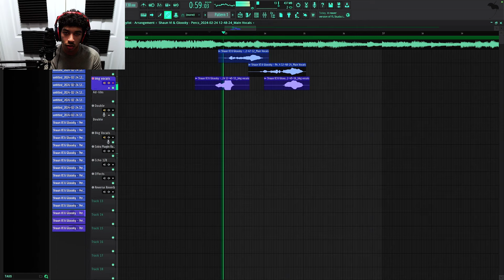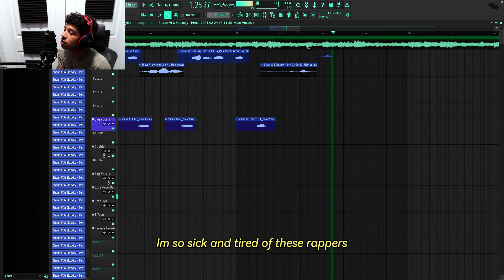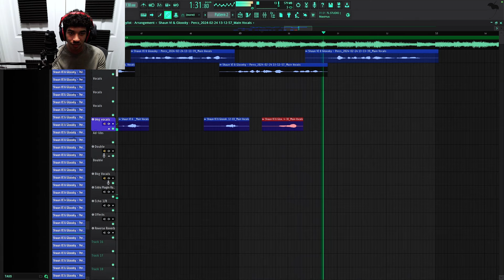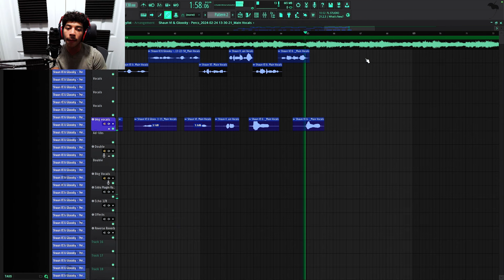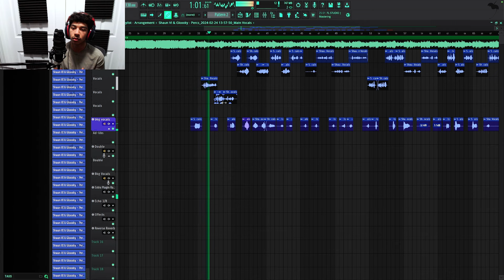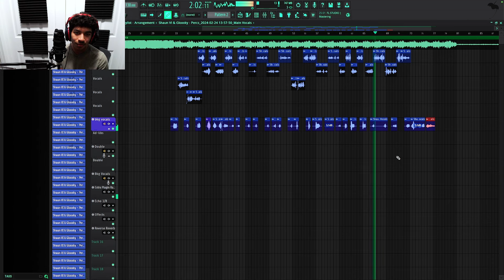Making a Song Until I Go VIRAL (ep. 1) [pluggnb]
Making a Song Until $10,000 Monthly (ep. 1) [pluggnb] , if I hit this goal it means I made it and the series is over lol.